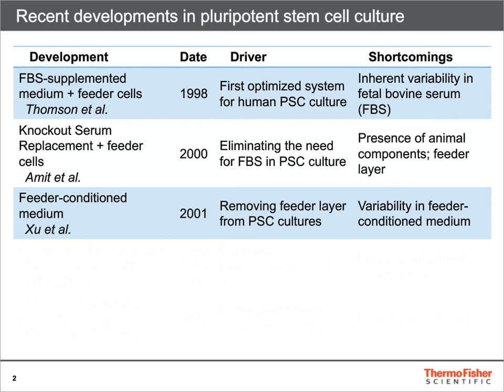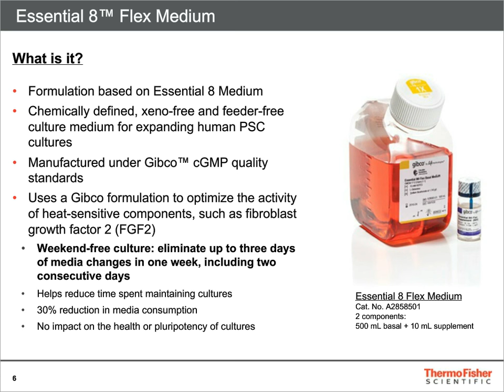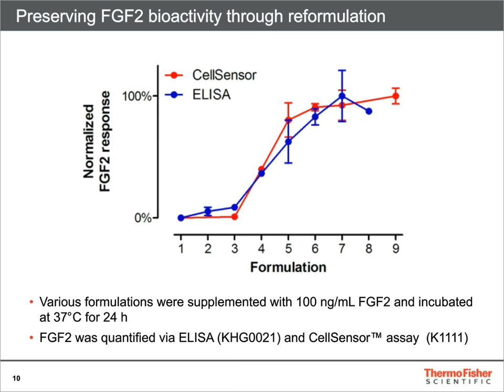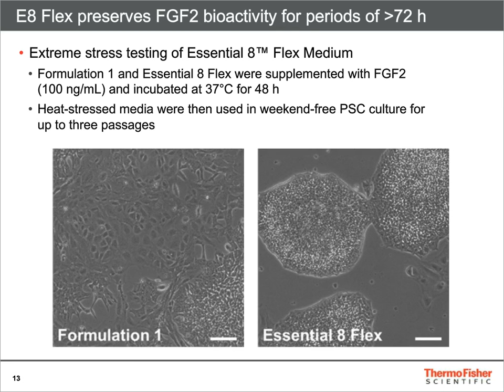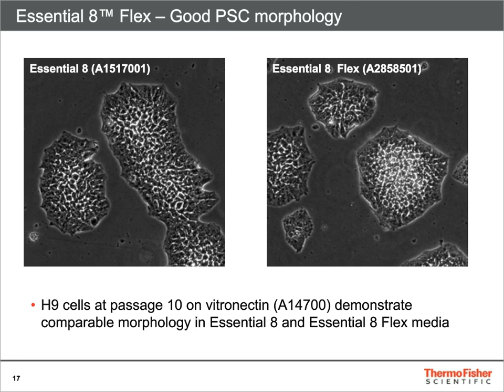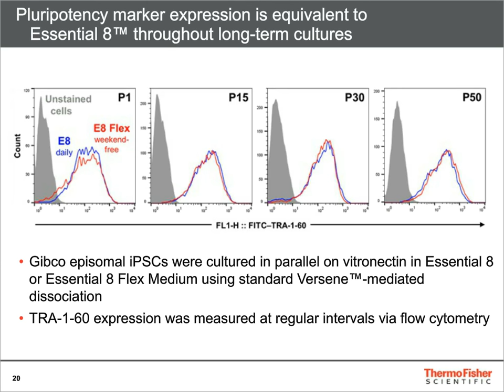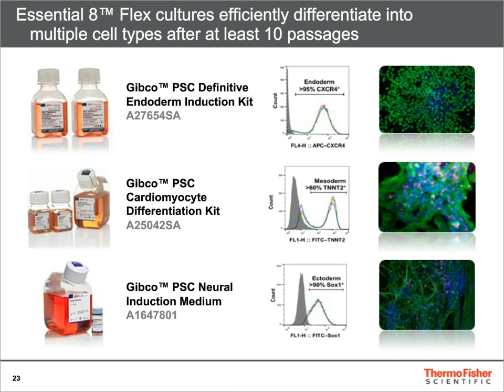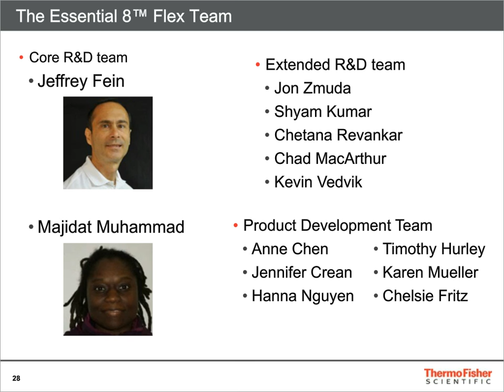Essential 8™ Flex: Eliminating daily feeding in a feeder-free, xeno-free PSC culture system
Pluripotent stem cells (PSCs) are powerful tools for developmental biology, regenerative medicine, and the study of debilitating human diseases. While the development of feeder-free culture systems such as Essential 8™ Medium has simplified and standardized routine PSC culture, additional hurdles continue to challenge today’s stem cell scientists. Prominent among these is the need for daily media exchanges to maintain healthy PSC cultures, a requirement largely driven by the loss of activity in critical media components at 37°C. Here, we introduce Essential 8 Flex Medium, a xeno-free PSC culture medium that eliminates the need for daily feeding without requiring very low seeding densities or other significant changes to current PSC culture protocols. Our data show that sensitive PSC medium components in Essential 8 Flex Medium experience virtually no loss of bioactivity for periods of up to 72 h at 37°C, thereby enabling PSC culture that fits into a standard five day workweek. Long-term, weekend-free culture experiments further demonstrate that Essential 8 Flex supports stable pluripotency marker expression, robust trilineage differentiation potential, and normal karyotypes through at least 30 passages. Taken together, Essential 8 Flex Medium allows for routine weekend-free maintenance and expansion of PSCs without negatively impacting culture quality and without substantial protocol adjustments.